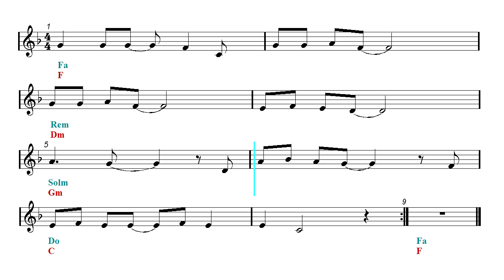Ukulele & Guitar Duet - Last Christmas - Wham (Sheet Music - Guitar Chords)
Ukulele & Guitar Duet.